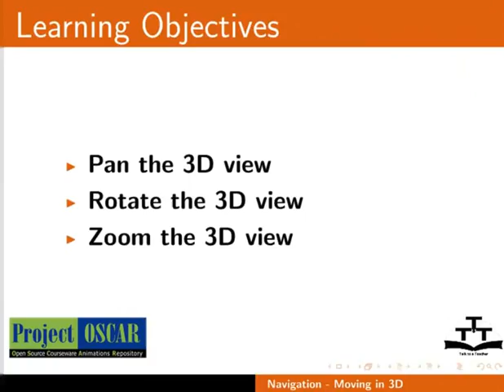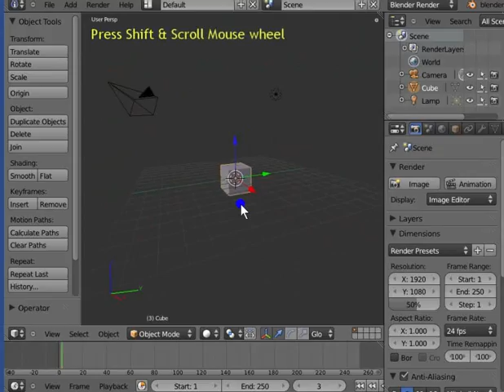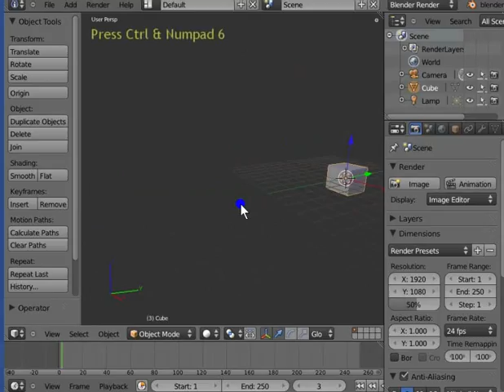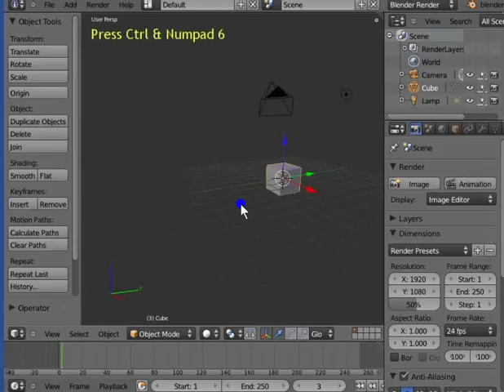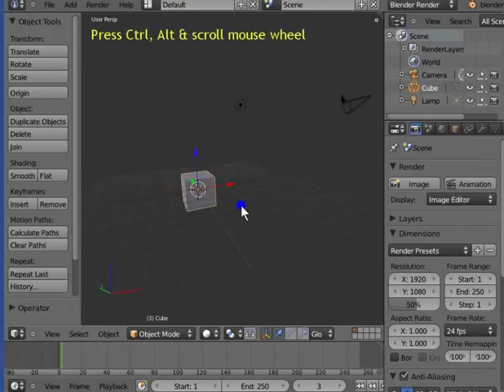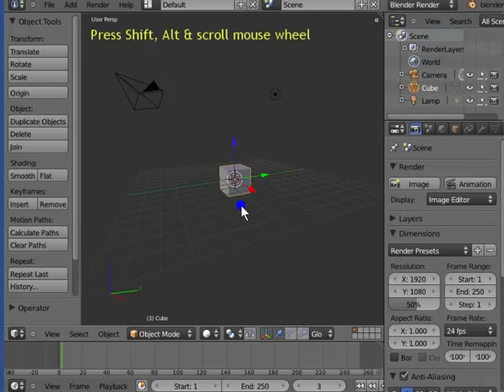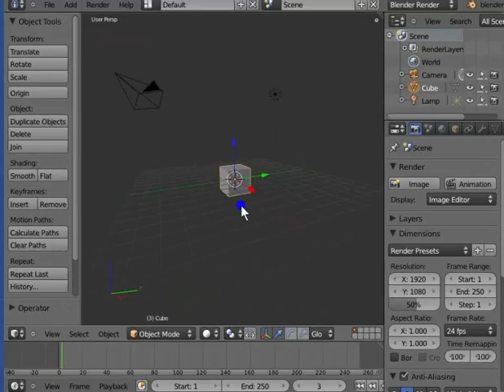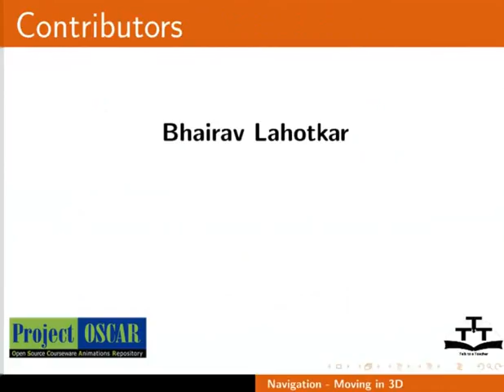Moving in 3D Space - Khasi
Navigation - Ka jingiaid ha ka 3D Space

    Keyboard bad Mouse Control ban iaid kylleng kylleng ha ka  3D
    Pynkylla ia ka viewport Camera Orientation
    Ban pan ia ka view
    Ban rotate ha Blender Viewport
    Ban zoom ia ka view.